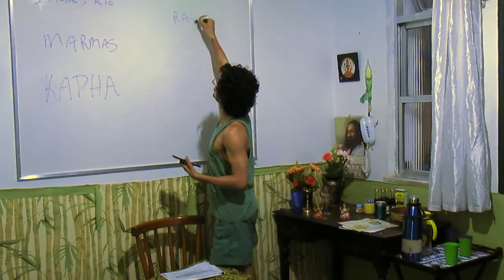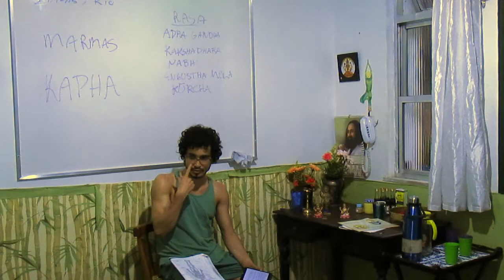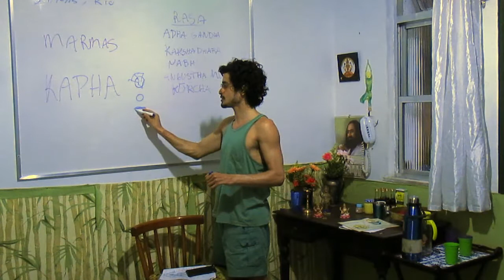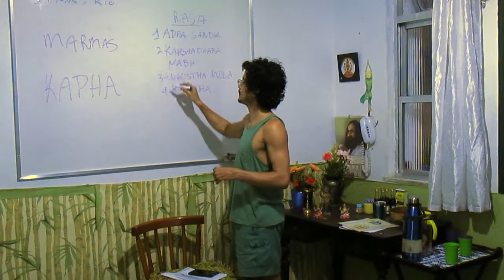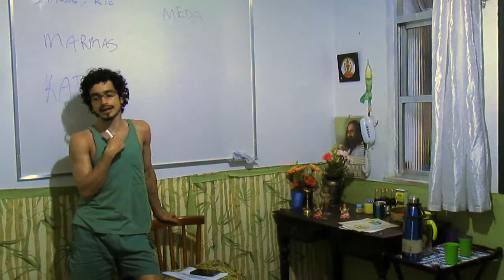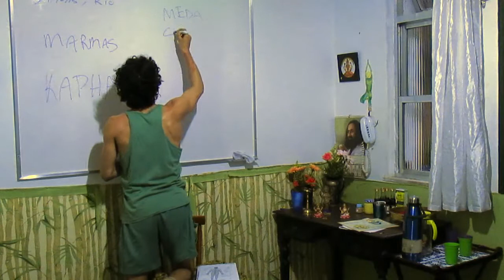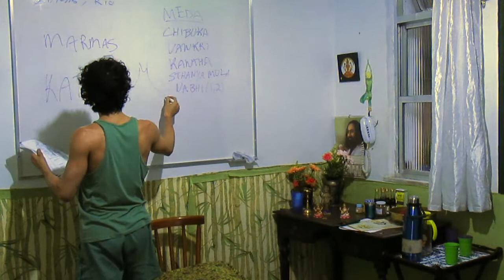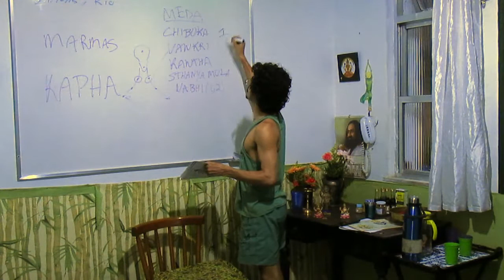Marma Rasa e Medha dhatu: Corpo São & Mente Sã 34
Quer conhecer mais sobre como cuidar da sua psicologia com auto-conhecimento e garantir um corpo saudável emocionalmente?
- Assista a playlist Corpo São, Mente Sã e entre em contato com para receber as informações sobre o seu aconselhamento via internet ^.^